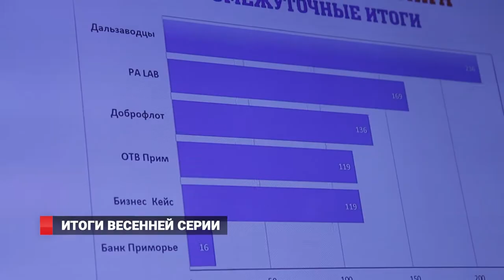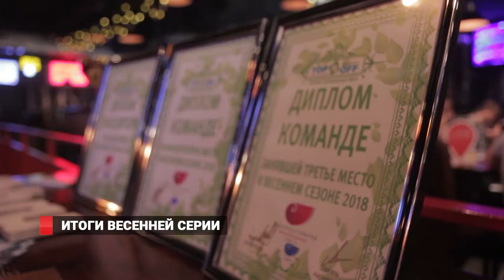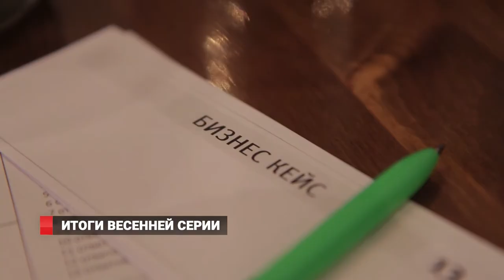Интеллектуальные игры. Бизнес Кейс